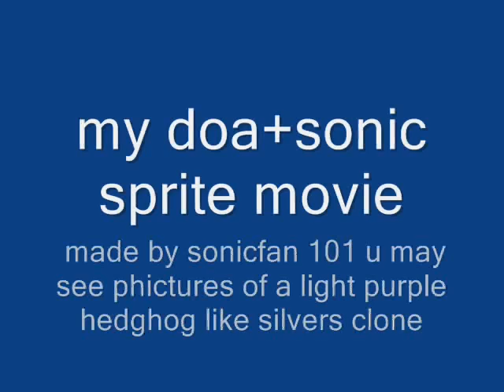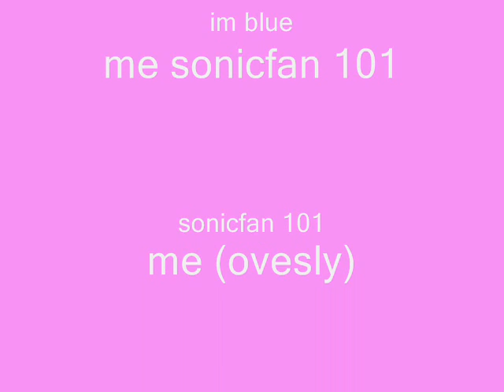pic slide show :) ;)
i got 17 views on coustom helena theme